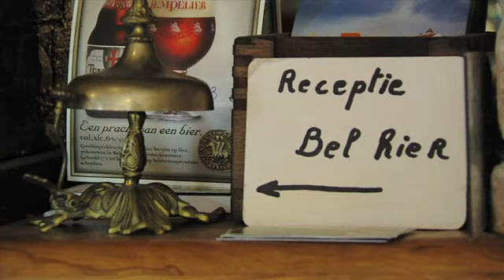Hoevehotel Bladelijn in Diksmuide